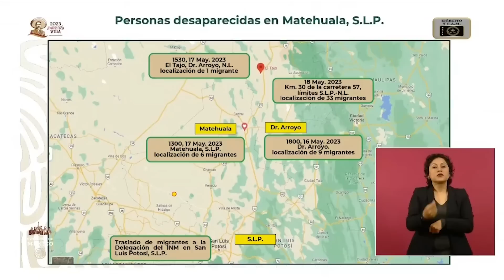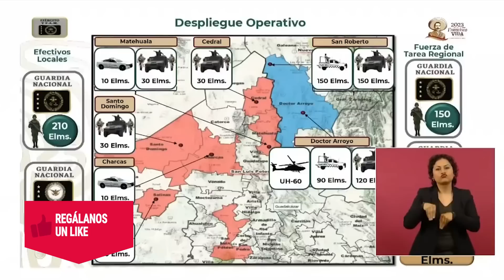Sedena anuncia el rescate de 49 migrantes secuestrados; sigue la búsqueda de choferes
El Presidente Andrés Manuel López Obrador anunció la mañana de este jueves que ya se rescató a las y los migrantes que habían sido secuestrados el pasado 16 de mayo en Matehuala, San Luis Potosí.